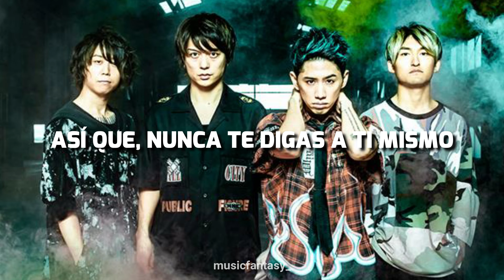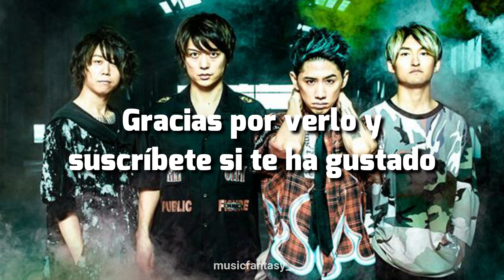ONE OK ROCK - We Are (Sub español)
Si queréis alguna canción, dejarlo en los comentarios.

They think that we're no one
We're nothing, not sorry
They push us
It’s too late, it’s too late
Not going back
They think we are made up
Of all of our failures
They think we are foolish
And that’s how the story goes

They stand for nothing
They’re lifeless and cold
Anything they say
Will never break our hearts of gold

When you’re standing on the edge
So young and hopeless
Got demons in your head
We are, we are
No ground beneath your feet
Now here to hold you
‘Cause we are, we are
The colors in the dark

Now covered in madness
But they just can’t hurt us
They tell us were nothing
Keep walking and let it go

They are the weakest
And don’t even know
Anything they say

Never tell yourself
You should be someone else
Stand up tall and say